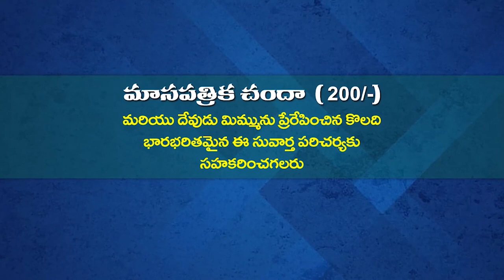4 05 2024 AANADI AMMA GAARU అంశం : జ్ఞానవంతురాలైన స్త్రీ అబీగయీలు పార్ట్ - 2